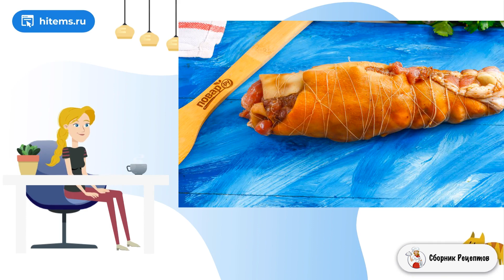Рулет из брюшины в духовке. Условиях пошаговый рецепт с фото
Сочный и праздничный рулет из брюшины готовится просто. Вам не нужно отбивать мясо или шпиговать его чесноком, перцем. Достаточно разрезать в нескольких местах и обмазать специями, приправой.

Ингредиенты:
Брюшина свиная — 800 Грамм,
Чеснок — 2 Зубчика,
Соль — 3-4 Щепоток,
Перец черный молотый — 1 Щепотка,
Вода горячая — 150 Миллилитров,

Простые домашние рецепты, Рецепты на каждый, Очень вкусные домашние рецепты, Как приготовить в домашних условиях рецепты, Рецепты на каждый, Простые рецепты в домашних условиях, Быстрые рецепты, Быстрый рецепт, Вкусный рецепт,